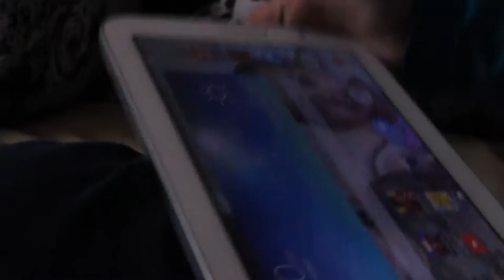29/10/15 - Visiting Hyde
Visiting my sister and her kids in Hyde :)